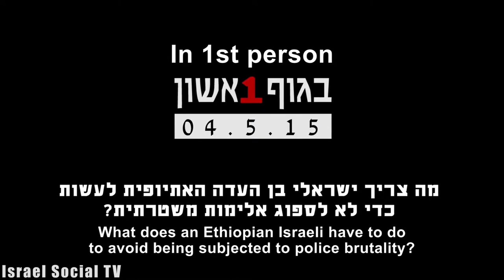What does an Ethiopian Israeli have to do?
What does an Ethiopian Israeli have to do to avoid being subjected to police brutality?